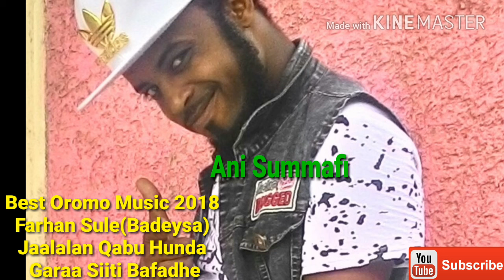Best Oromo Music 2018 Farhan Sule(Badeysa) Jaalalan Qabu Hunda Garaa Siiti Bafadhe